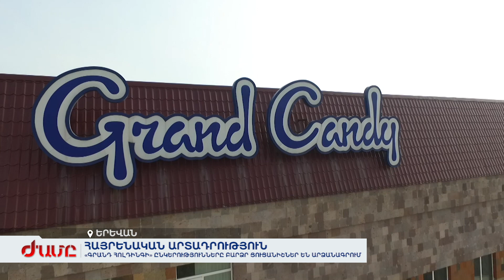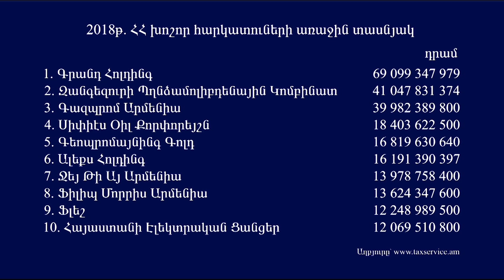«Գրանդ Հոլդինգի» ընկերությունները բարձր ցուցանիշներ են արձանագրում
Հայրենական արտադրությունը ցանկացած պետության, հատկապես՝ բնական պաշարներով աղքատ երկրների տնտեսության համար կարեւորագույն նշանակություն ունի: Այդ առումով տեղական արտադրանքը ոչ միայն ուղղակի ներքին շուկայի պահանջարկը բավարարելու, այլեւ սեփական երկրի վարկն աշխարհում բարձրացնելու գործառույթ ունի: